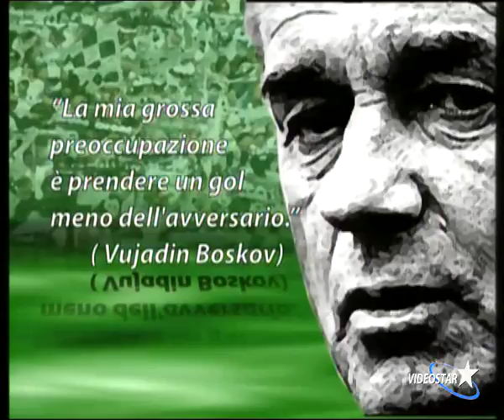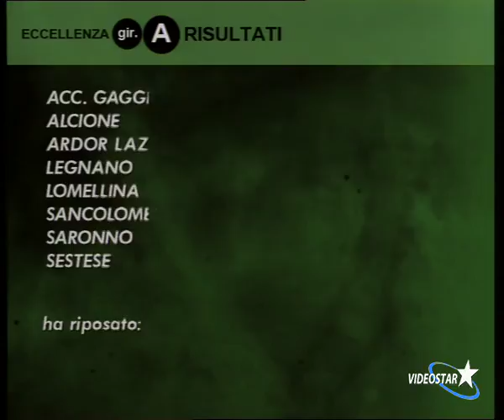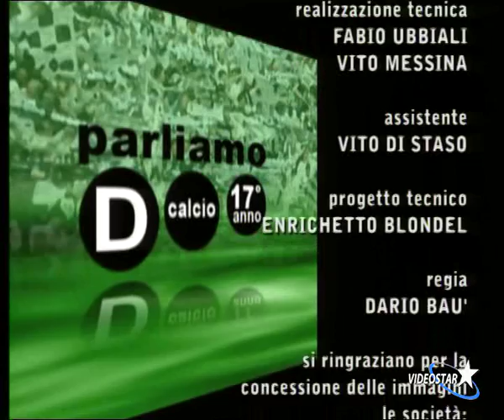Parliamo D Calcio del 20 novembre 2017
Con Luca Ferri (Caravaggio), Mario Colonetti (Offanenghese), il giornalista Manuel Favia, Claudio Falconi, Giulio Ghidotti e Federica Sala.